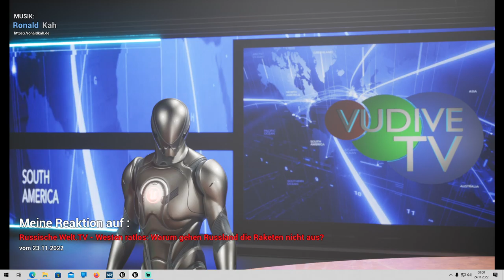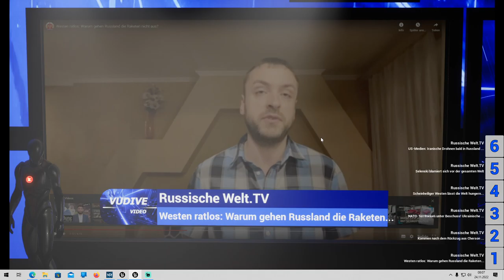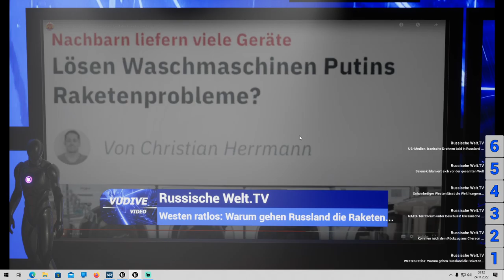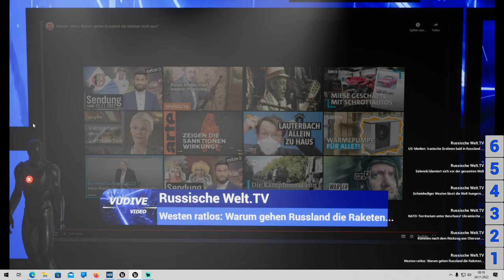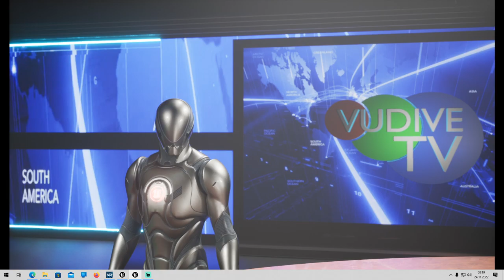[GER] Reaktion auf: Russische Welt.TV - Westen ratlos: Warum gehen Russland die Raketen nicht aus?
Und wieder hat Alex wieder eine tolle Vermutung, warum Russland immer noch Raketen und Marschflugkörper bauen und einsetzen kann.